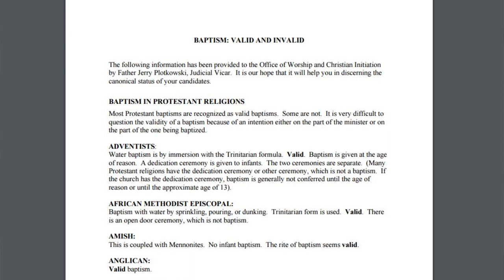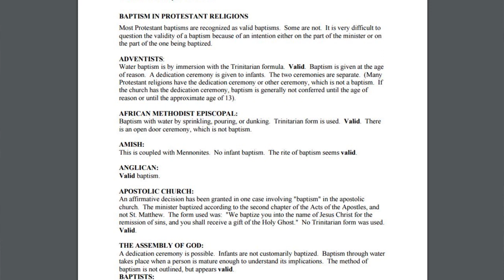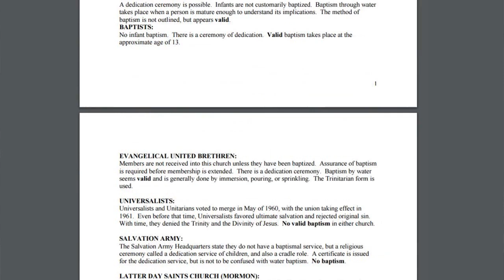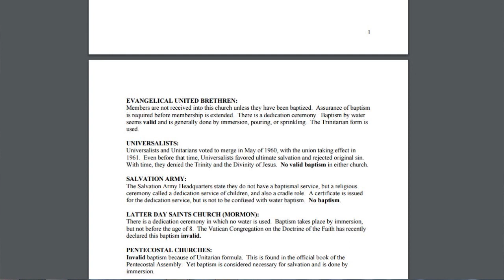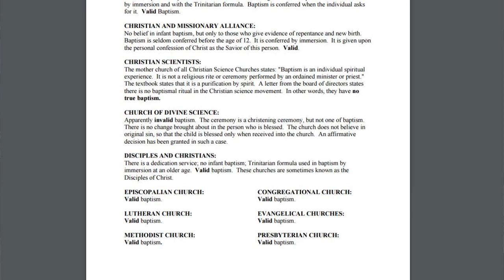Does The Vatican Recognize IFB Baptism As VALID - Bryan Denlinger